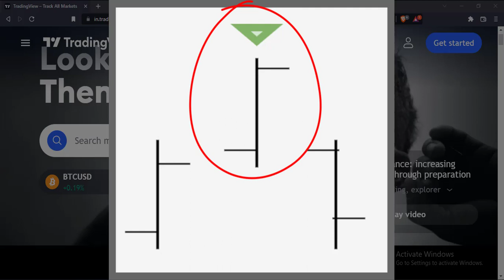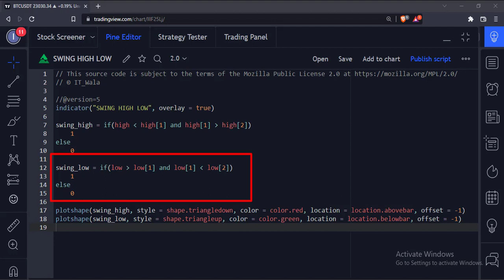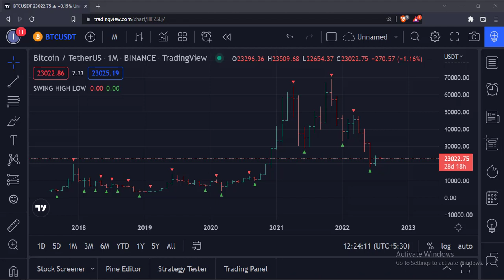TRADING VIEW--PINE SCRIPT: SWING HIGH-LOW || ONE OF THE MOST ASKED TUTORIAL !